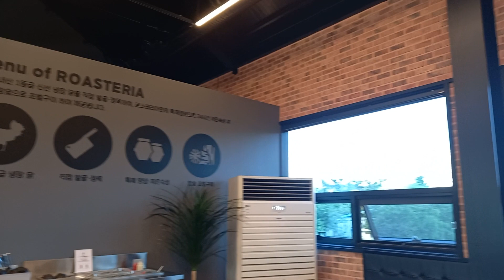@독수리오형제(영양남씨25대손) 모임하는날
독수리5형제 모임 동해 숮불닭갈비집에서 모였지요 나이들어가니 형제들이 최고입니다